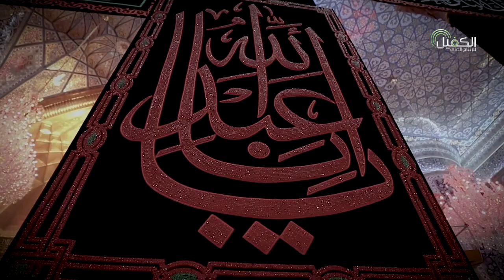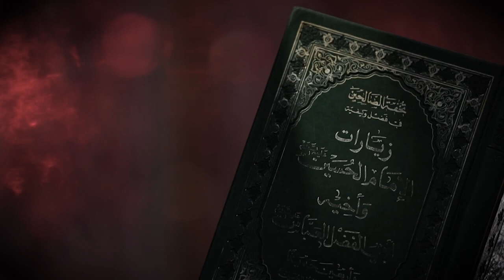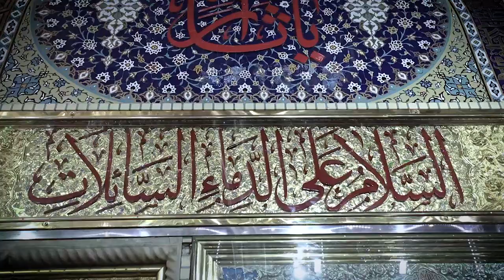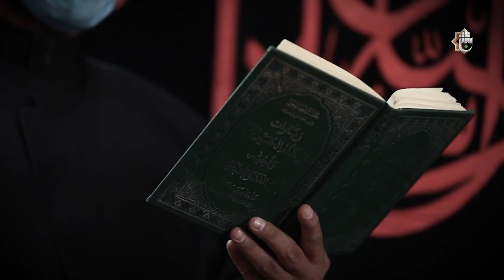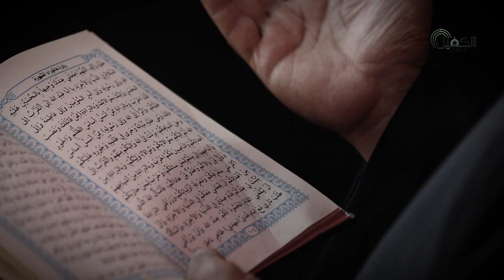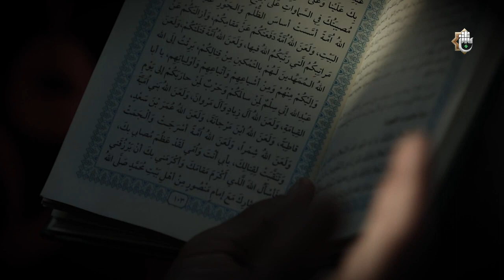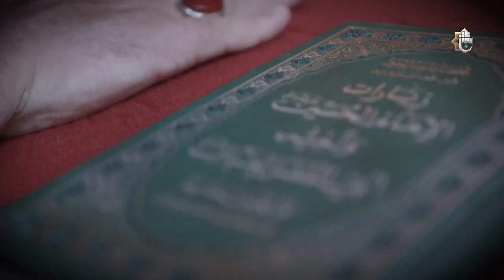زِيَارَةُ عَاشُورَاءِ بالانابة